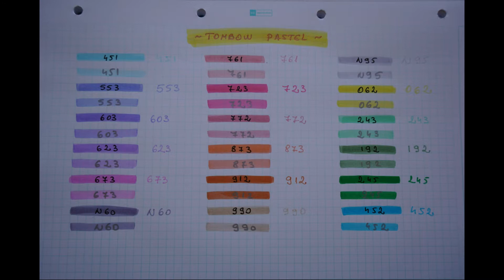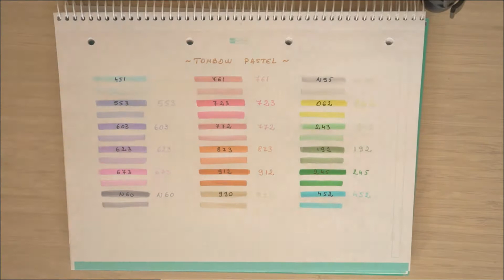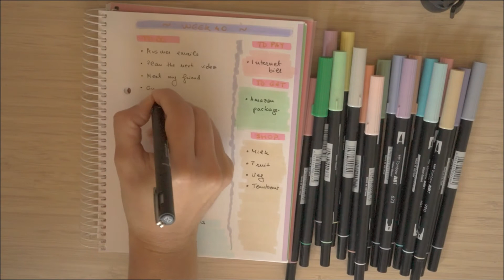Tombow 18 Pastel Colors || Are they worth the money?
Tombow Dual Brush Pen Set 18
Link DE
Link UK
Link IT
Link FR
Link ES
Link US

Notebook Miquelrius with an amazing high quality paper
Link DE
Link UK
Link IT
Link FR
Link ES
Link US

More affordable alternatives to Tombow:

Stabilo Highlighters Set 23
Link DE
Link UK
Link IT
Link FR
Link ES
Link US

Ecoline 30
Link DE
Link UK
Link IT
Link FR
Link ES
Link US

In this video I am swatching the Tombow Pastel 18 collection. I bought them for about 50 EUR, which I think it is waaaay too much for a set of brush pens. That does not mean I don't enjoy them but I still wonder if they were ever worth the splurge.

If you are interested in how these brush pens perform, check out this video.